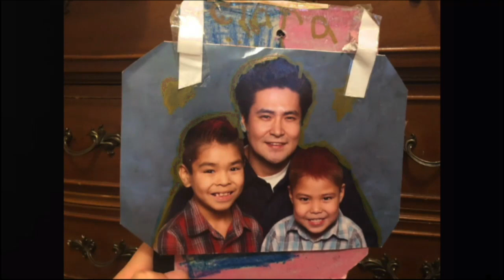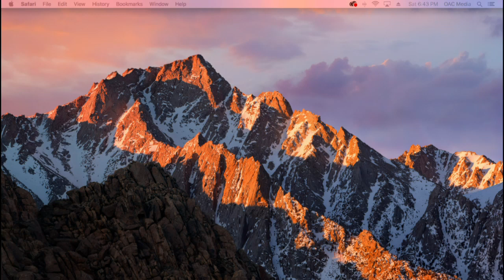Celebration of Life for Donnell Auger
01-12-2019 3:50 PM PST